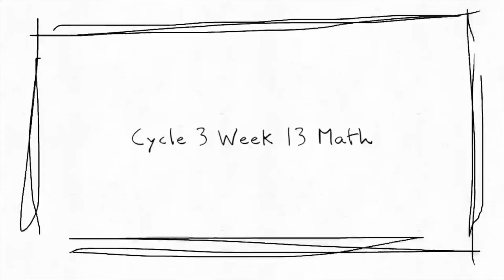CC Cycle 3 Week 13 Math: Liquid Equivalents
Classical Conversations
Cycle 3
Week 13
Math
"Liquid Equivalents"